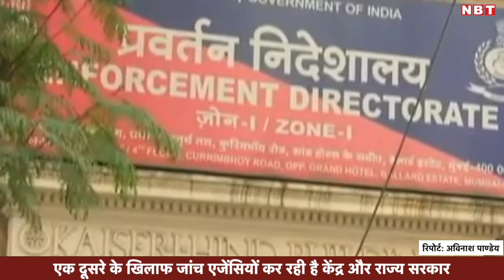Maharashtra Politics: तुम्हारे पास ED है तो हमारे पास EOW है | Varsha Raut | Sanjay Raut |Prasad Lad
तुम हमारे पीछे ईडी लगाओगे तो हम तुम्हारे पीछे मुंबई पुलिस (Mumbai Police) लगाएंगे। फिलहाल महाराष्ट्र की राजनीति में ऐसा ही कुछ चल रहा है। एक तरफ प्रवर्तन निदेशालय (ED) ने महाविकास अघाड़ी सरकार (Mahavikas Aghadi Government) के कई नेताओं को नोटिस भेजकर उनकी जांच शुरू की है। जवाब में मुंबई पुलिस की आर्थिक अपराध (Mumbai Police EOW) शाखा ने भी भारतीय जनता पार्टी के विधायक और देवेंद्र फडणवीस के करीबी माने जाने वाले प्रसाद लाड (BJP MLA Prasad Lad) को नोटिस भेजा है। प्रसाद लाड पर बीएमसी (BMC) में घोटाला करने का आरोप है।